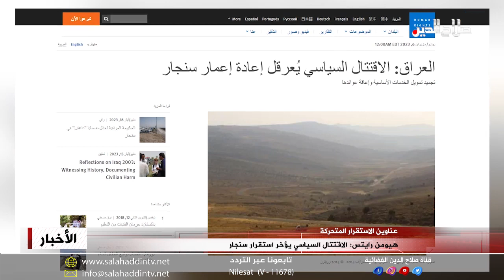هيومن رايتس: الاقتتال السياسي يؤخر استقرار سنجار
وفي ملف آخر يراعي تعقيدات المال والسياسة قالت منظمة "هيومن رايتس ووتش": إن إعادة إعمار قضاء سنجار الذي تضرر بشدة في القتال ضد تنظيم د1عش متوقفة بسبب الخلاف السياسي حول إدارتها؛ ما تسبب بعدم استخدام الأموال المخصصة لتأهيل البنى التحتية وعرقلة عودة أكثر من مئتي ألف نازح، ووفقا للمنظمة الدولية للهجرة فقد تم تدمير ثمانين بالمئة من البنية التحتية العامة وسبعين بالمئة من منازل أهالي القضاء خلال الحرب لطرد التنظيم، بينما لا يزال الاقتتال السياسي  يمنع استخدام الأموال المتاحة، وبينما نقلت المنظمة عن محافظ نينوى نجم الجبوري قوله: إن أربيل وبغداد ترفضان إنفاق الأموال قبل الاتفاق على مرشح مناسب لمنصب قائممقام سنجار؛ طالبت منظمة العفو الدولية الحكومة العراقية الكشف عن مصير المختفين قسرا خلال مراحل الحرب على الار*هاب.